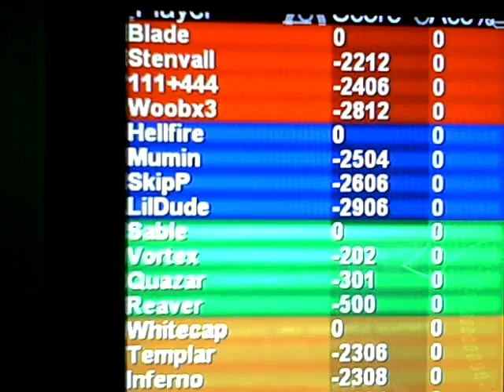Vlor event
lor event